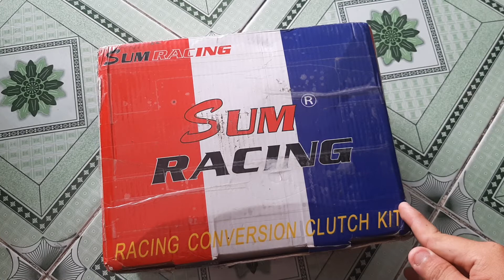Bộ Nồi Côn Wave S110 Sum Racing Full Phụ Kiện 650k LH: 094 221 3753